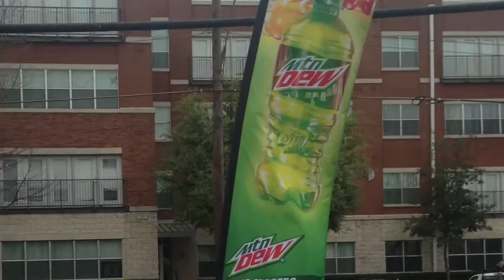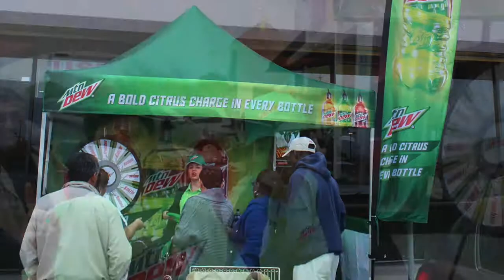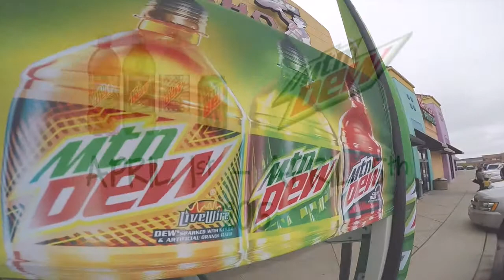MOUNTAIN DEW APRIL 6TH 2015